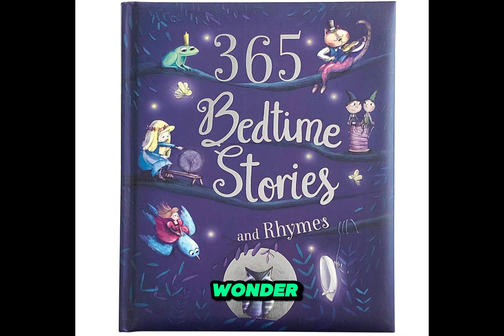"The Enchanted Bookshelf | Bedtime Stories Read Aloud | Fantasy Picture Book Magic"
Dive Into Fantasy Picture Book Read Aloud Magic!
Welcome to the enchanting world of "The Enchanted Bookshelf: 365 Bedtime Stories and Rhymes"! 📚 In this magical journey, we delve deep into the wonders of bedtime tales that captivate hearts. Join us as we unravel the secrets behind each story, bringing joy and imagination to your nights. 🌙✨

365 Bedtime Stories and Rhymes